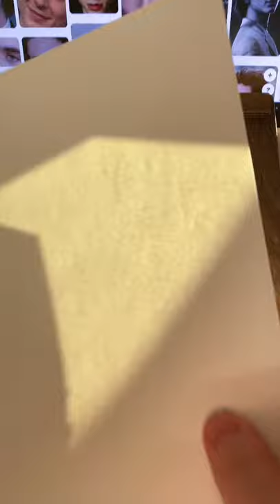aesthetic Timothée Chalamet portrait drawing video 2022.01.02